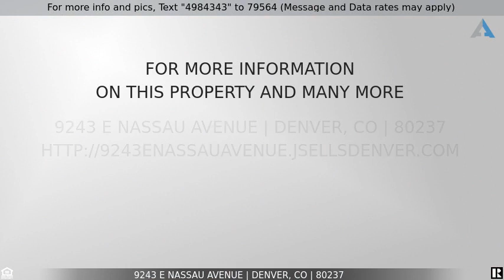Priced at $379,999 - 9243 E Nassau Avenue, Denver, CO 80237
A MUST SEE 3 bed 3 bath Townhouse in Denver For Sale!

Gorgeous condo in an immaculate community close to everything. Main level has lots of natural light, a brand new kitchen featuring slab granite, all new appliances with plenty of space for your table. Laundry hookups in the closet. Check out the birdcage lighting. Freshly remodeled guest bath on the main level. Sliding doors lead to your private brick patio leading to an unusual double carport. Upstairs is a updated hall bath for two bedrooms and a private en suite primary bedroom with nice upgrades throughout including paint and flooring. Certified furnace and quiet neighborhood help you rest assured. Fantastic and unit with plenty of sunshine.

Listing Courtesy of: ROCKY MOUNTAIN REAL ESTATE INC